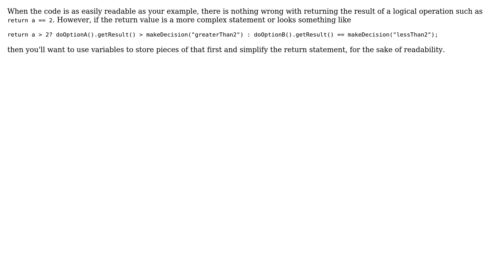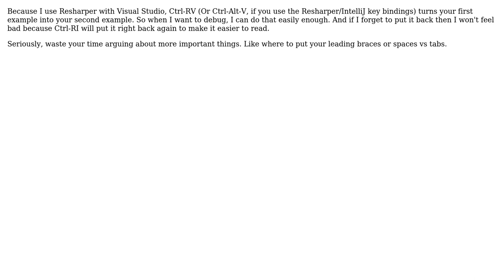Software Engineering: Declaring return variables in c# methods vs returning the value directly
With thanks & praise to God, and with thanks to the many people who have made this project possible! | Content (except music & images) licensed under CC BY-SA | Music | Images & others | With thanks to user Robert Harvey user pdr user pb01 user Olivier Jacot-Descombes user CFL_Jeff user Alan Delimon and the Stack Exchange Network Trademarks are property of their respective owners. You are responsible for your own actions.